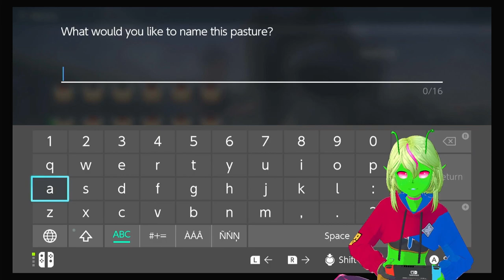Scaling Perilous Heights | a Pokemon Legends: Arceus VOD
A Lord Pokemon is frenzied, so what am I doing? Sorting my Pastures, of course.